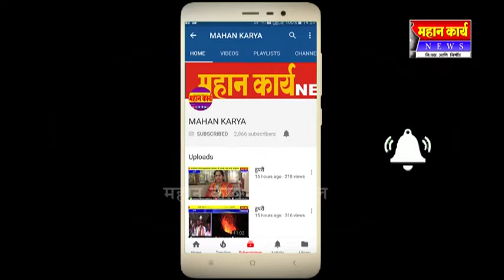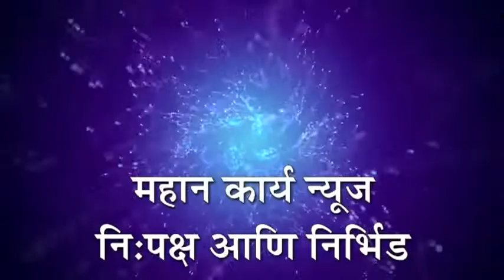दतवाड जिल्हा परिषदेतील विकासकामे खेचून आणण्यासाठी पोट निवडणुकीत इच्छुक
दतवाड जिल्हा परिषदेतील विकासकामे खेचून आणण्यासाठी  पोट निवडणुकीत इच्छुक ; मधुकर पाटील